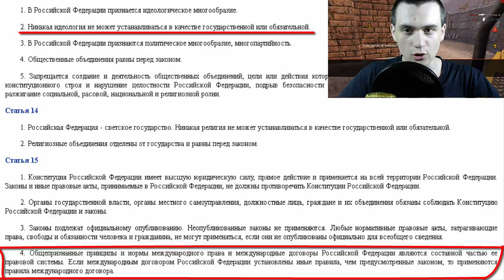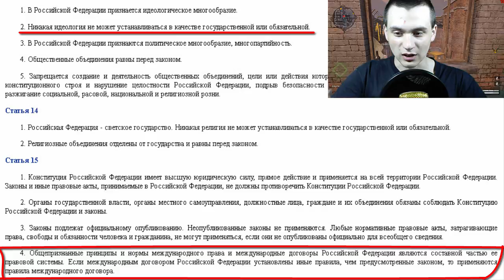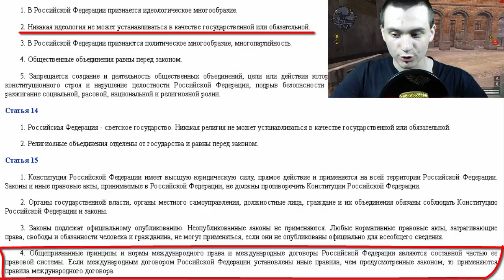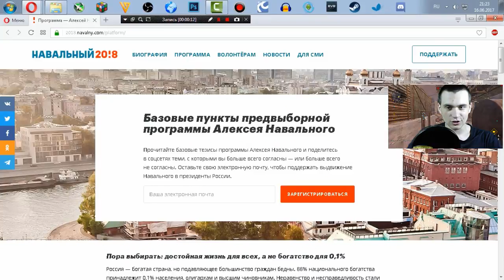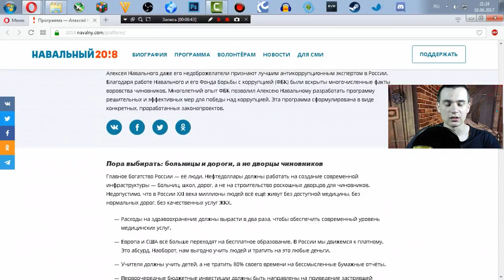О чем не говорит Навальный...